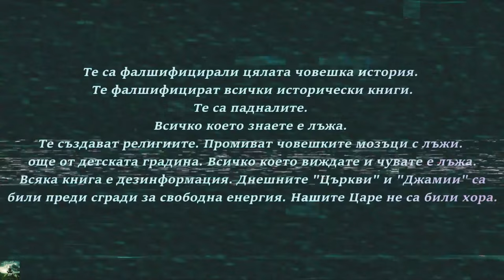Антон Шандор Ла Вей- Сатанинската Библия 1 част Аудио Книга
Гледната точка на сатанизма.

Антон Шандор Ла Вей (1930–1997), наричан „Черния Папа“ от много от своите последователи, тръгнал по пътя към Върховното Жречество на Църквата на Сатаната, когато бил едва на 18 години и свирел на орган в един карнавал.

„Събота през нощта гледах как мъжете се задъхваха от похот по полуголите момичета, танцуващи на карнавала, а неделя сутринта, когато свирех на орган за тент-шоу евангелистите на другия край на карнавалния терен, виждах същите тези мъже, седнали на пейките заедно със съпругите и децата си, молейки Бог да им прости, и да ги пречисти от желанията на плътта. А следващата събота, те бяха отново на карнавала или на някое друго място за разпускане.
Тогава разбрах, че християнската църква процъфтява върху лицемерие и че плътската природа на човека ще се проявява, независимо от това, колко много е пречиствана или бичувана от някоя бело-светла религия.“

От този ранен период на живота си той вече бил избрал своя път. Накрая, през последната нощ на Април 1966 — Валпургиевата нощ, най-важният празник в традицията на магията и вещерството — Ла Вей ритуално избръсва главата си съгласно магическата традиция и провъзгласява основаването на Църквата на Сатаната. Той бил разбрал необходимостта от църква, която да върне човека към тялото му, а неговите плътски желания да станат достойни за празнуване.
„Щом почитането на плътските неща доставя удоволствие“ казва той, „тогава би трябвало да има храм на величественото удовлетворяване…“

Used free song war-metal-trailer-medium1-160414 ,  brutal-beginnings-171992 , dark-atmospheres-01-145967  from pixabay.com